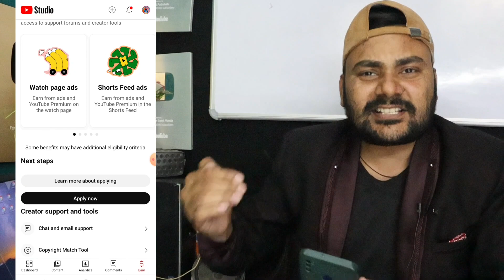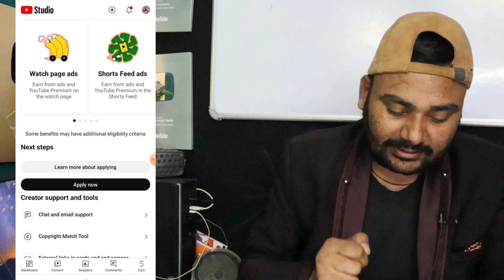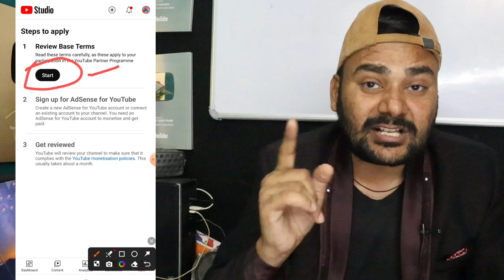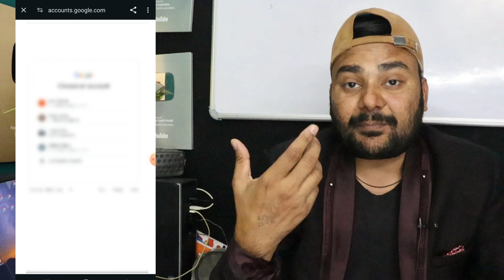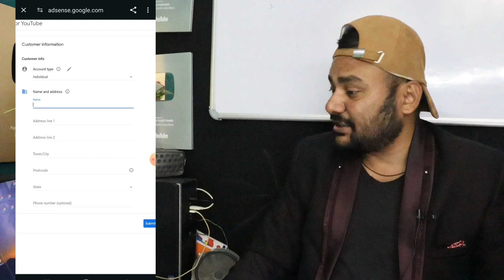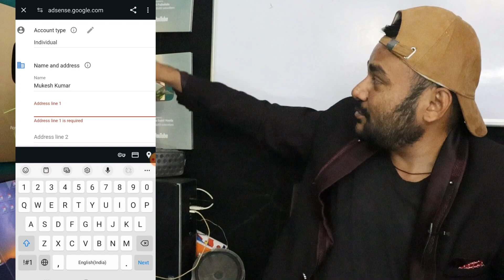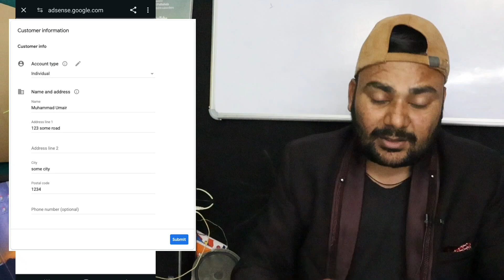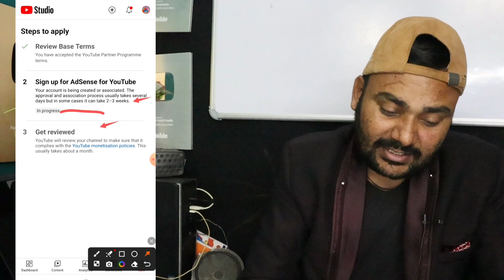Channel तुरंत Monetize✅ सही तरीका ! YouTube Channel Monetize Kaise Kare | YouTube Monetization 2024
Agar Aapka Kuch Bhi Sawal Ho To Bindaas Puch Lena

Mujse Jude Rahne Ke Liye Follow Jarur Kare
Follow Me On :-

Hooda Tech
From :- Banka Bihar (India)

My Mic Boya V20

Green Screen

Mobile tripod
Ring Light with Stand

Camera canon m50 mark ii

1.

2.